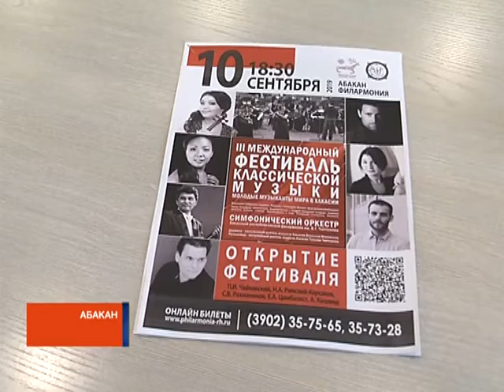Хакасия примет международный фестиваль классической музыки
Хакасия готовится принять международный фестиваль классической музыки. Первый концерт состоится 10 сентября. А сегодня в министерстве культуры РХ прошла пресс-конференция, посвященная этому событию.